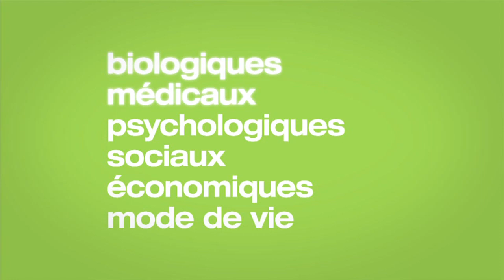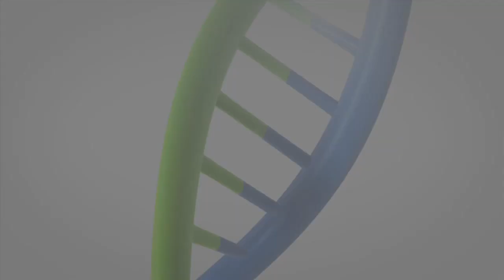Aperçu de l'Étude longitudinale canadienne sur le vieillissement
L'Étude longitudinale canadienne sur le vieillissement (ÉLCV) est une initiative sans précédent qui vise à scruter à long terme la santé et la qualité de vie d'environ 50 000 Canadiens d'un océan à l'autre.

L'étude consistera à recueillir des renseignements sur les changements biologiques, médicaux, psychologiques, sociaux, économiques et dans le mode de vie des gens sur une période de vingt ans.

Les données recueillies constitueront une base de données très précieuse qui aidera les chercheurs d'aujourd'hui et de demain à effectuer des recherches qui toucheront tous les domaines, des politiques sociales aux soins de santé, autant au pays que dans le reste du monde.

L'ÉLCV est une initiative stratégique des Instituts de recherche en santé du Canada.

L'étude est financée par le gouvernement du Canada par l'entremise des Instituts de recherche en santé du Canada et de la Fondation canadienne pour l'innovation, ainsi que les gouvernements de la Colombie-Britannique, de l'Alberta, du Manitoba, de l'Ontario, du Québec, de la Nouvelle-Écosse et de Terre-Neuve-et-Labrador.